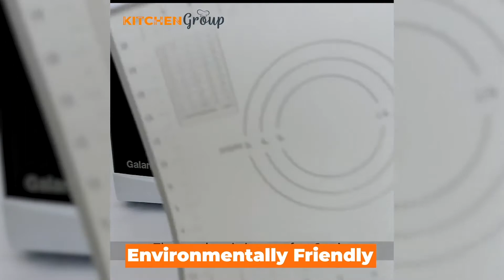Bake With This Eco-Friendly Reusable Baking Mat For Rolling Pad Non-stick Baking Accessories Tool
Better Living Through Baking

►Non-stick surface
►Easy to clean
►Transparent scale
►High and low-temperature resistant
►Made of platinum silica gel

WORLDWIDE Insured Shipping
#1 Growing Kitchen Brands